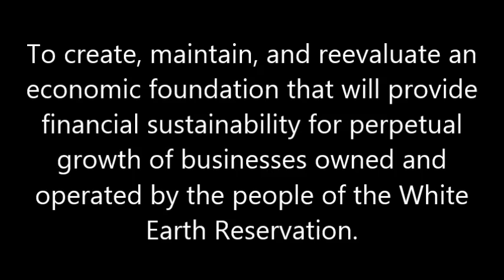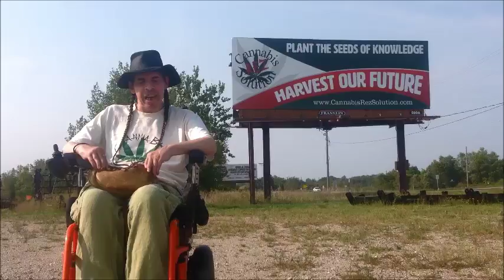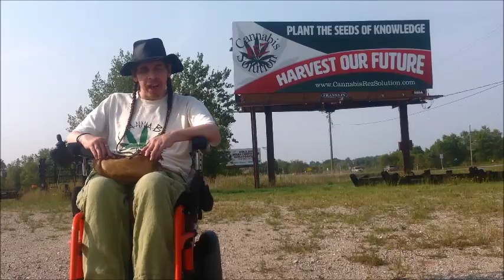Promoting The Cannabis Res Solution - What Seeds Are You Planting?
Cannabis Rez Solution
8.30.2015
Highway 59 Billboard
White Earth Reservation
Kevin Shores/NeSe (naysay)